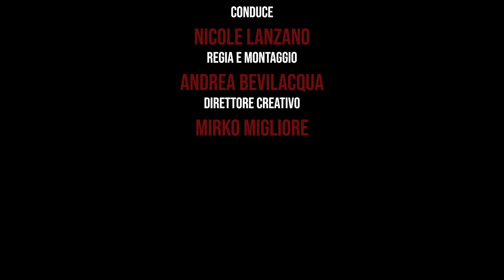"A Tu per Tu" con Nicola Pasquino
Sai cosa è il 5G? È pericoloso o sicuro?

Un Tu per Tu sul tema con il prof. Nicola Pasquino.

Conduce: Nicole Lanzano.

Direttore: Massimiliano Musto.